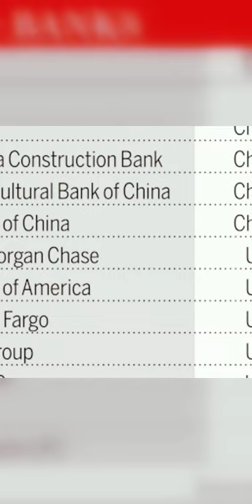TOP 6 Bank of the world | ТОП-6 банков мира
Industrial and Commercial Bank Of China Ltd. ( IDCBY)

China Construction Bank Corp. ( CICHY)

Bank of America Corp. ( BAC)

Wells Fargo & Co. ( WFC)

Citigroup Inc. ( C)